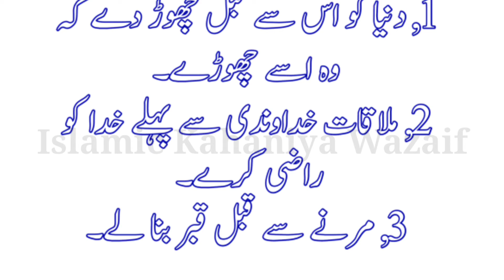Aqal mand ki 3 nishaniya | عقلمند کی تین نشانیاں | Islamic Kahaniya Wazaif